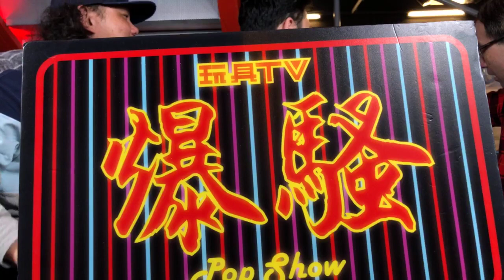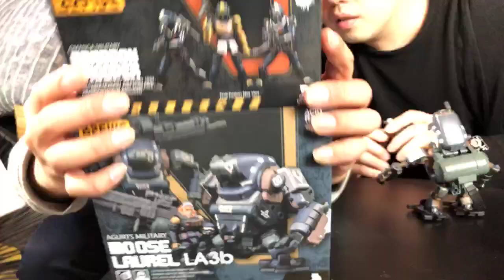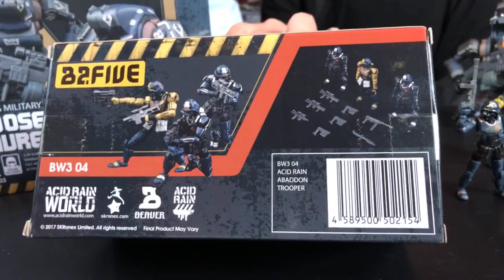TOYSTV S9 E5 P2「爆玩具」B2Five Moose Laurel LA3b & Abaddon Trooper Unbox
Program host: Toyswalker-Dick.Po, Elman, DMS